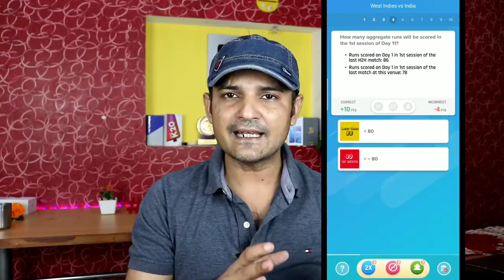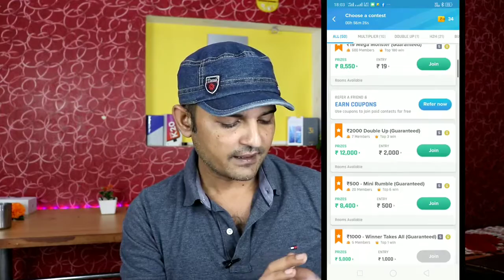Earn Free Paytm Cash with App of 2019 -Nostra Pro